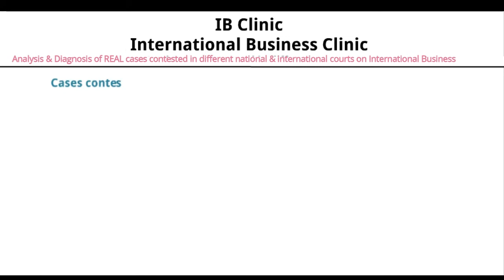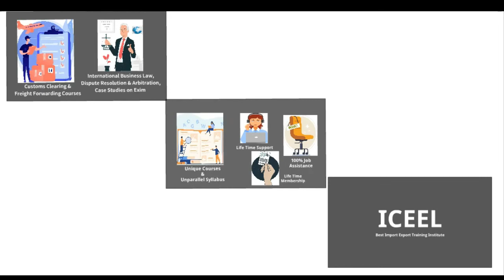Certificate, Diploma & Master course in Import Export, International Business, Exim & Foreign Trade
Join Certificate, Diploma or Masters course in International Business Management with Indian's one of the oldest institute providing the best practical training in Foreign Trade.

certificate in import and export management
diploma in export import management distance learning
best institute for import export course in india
import export course online
import export management course
import export courses
certificate in international business management
international business management institute certificate
international business management institute in india
graduate certificate in international business management
international business management course
certificate course in international business management
international business management institute free online courses
certificate courses in international business in india
international business certificate course
free online international business courses with certificates
import export certificate
import export certificate online
import export certificate fees
import export certificate course
import export certificate validity
import export certificate india
import export certificate course online in india
free import export certificate course online
how to get import export certificate
how to change address in import export certificate
import and export certificate courses
import export certificate course online
import export training courses
import export certification course
export import course
diploma in import and export
import and export diploma
pg diploma in import and export management
best import export training institute in india
import export course by government of india
indian institute of export management
export import management course syllabus
import export diploma course
import - export (international trade) course
diploma in export import management
export import management course
certificate in export import management
import export certificate download
import export international trade course online
import - export (international trade) course free
certificate course in export import management
certificate programme in export import management
certificate program in export import management
certificate programme in export import management iift
certificate course in export import management in Bangalore
how to export certificate
how to export and import certificate